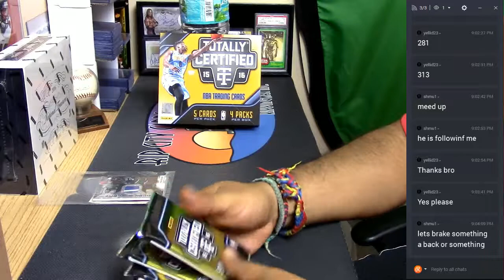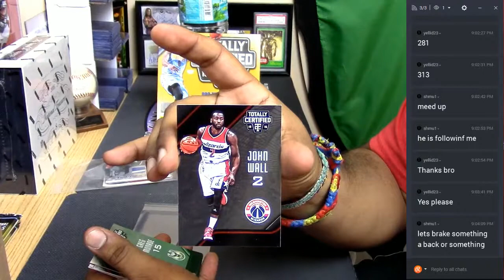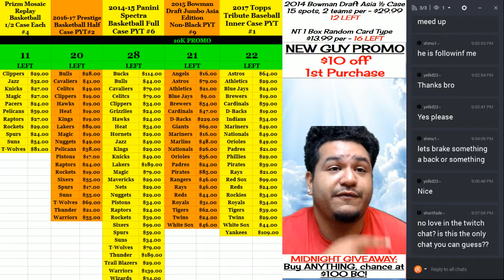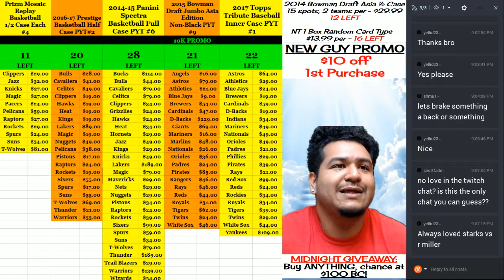FREE GIVEAWAY PT2! One Pack of 2015 16 Totally Certified Basketball! 03 29 2017